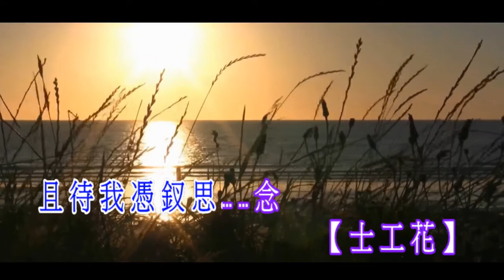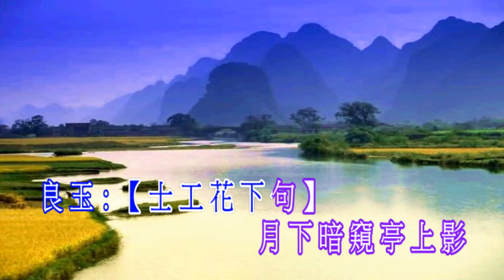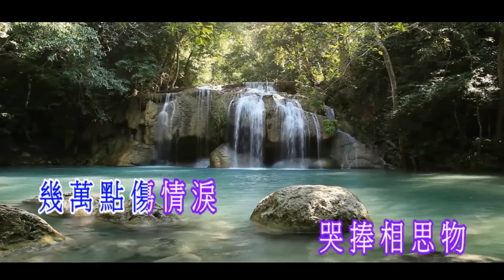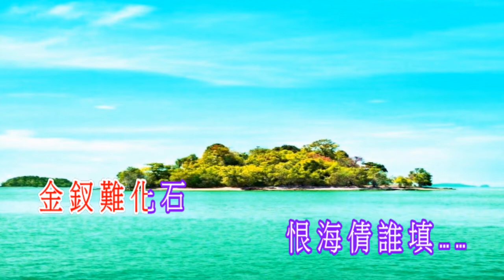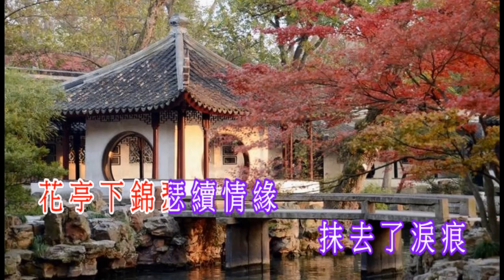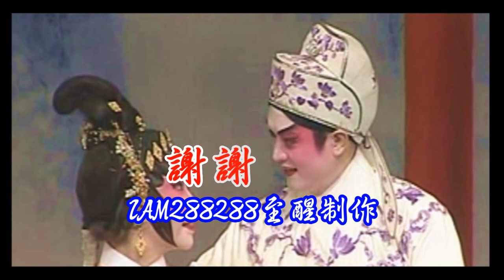花亭會岑冠祥&招錦裘合唱 至醒視頻制作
鳴謝至醒視頻字幕制作